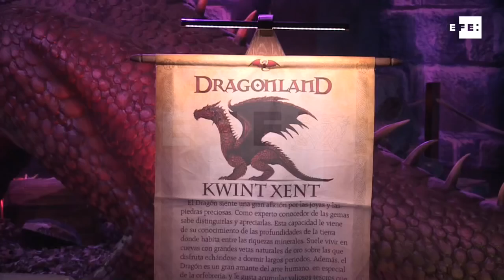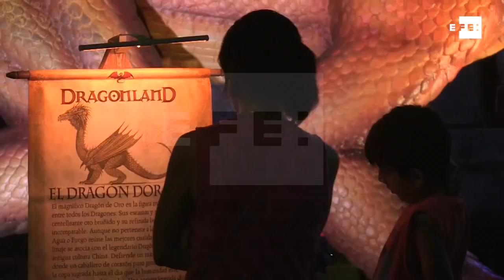La muestra "Dragonland" abre sus puertas en Buenos Aires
Buenos Aires, 29 dic (EFE), (Imagen: Eukene Oquendo).- Inmensos dragones con brillantes escamas de colores dorados, rojizos, azulados o blanquecinos serán uno de los mayores atractivos de los que dispondrá Buenos Aires durante los meses de máximo calor en una exposición que promete saciar el apetito por lo fantástico de los más exigentes.
La muestra "Dragonland", que abrió hoy sus puertas al público y no las cerrará hasta febrero, ofrece una serie de 27 dragones animatrónicos, ocho de ellos diseñados por el argentino Gustavo Cabral, más conocido como "Ciruelo" o "el señor de los dragones".
Los otros grandes reptiles han sido diseñados en base a mitología proveniente de África, América, Europa y Asia.